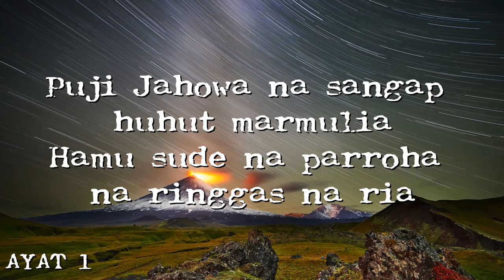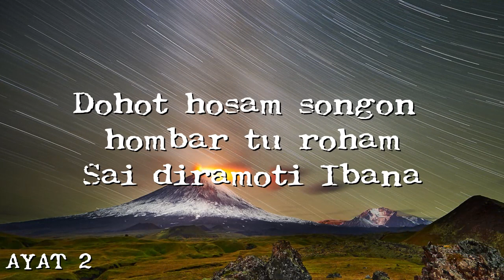BUKU ENDE NO.6 "Puji Jahowa Na Sangap"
~ BE 6 PUJI JAHOWA NA SANGAP | TUTTY ORCHESTRA

1
Puji Jahowa na sangap huhut marmulia
Hamu sude na parroha na ringgas na ria
Marpungu be, marolopolop sude, hamu sude manisia
2
Puji Jahowa Sigomgom sude parluhutan
Na manogihon ho songon niiring ni tangan
Dohot hosam, songon hombar tu roham sai diramoti Ibana
3
Puji Jahowa naung tipak manompa dagingmu
Jala na tongtong manumpak hisar pamatangmu Jotjot do ro
pangurupiNa tu ho, uju na ro hagogotan
4
Puji Jahowa situmpak sude ulaonmu
Ai ditumpakhon tu ho tongtong hangoluanmu
Ingot ma i, denggan basaNa do i, tomutomuNa sambing do
5
Puji Jahowa tondingku pasangap goarNa
Dohot sude na marhosa mamuji Ibana
I do ture baenon ni hita sude, sai taendehon ma amen.